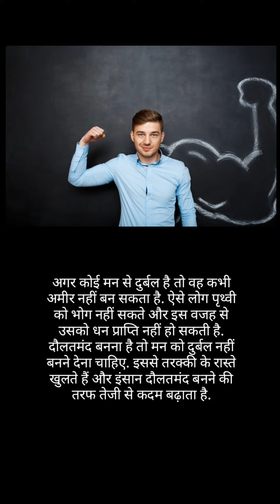अमीर बनने के मूल मंत्र, जो आपको भी पता होना चाहिए😎💰